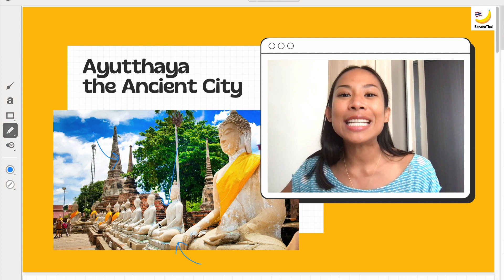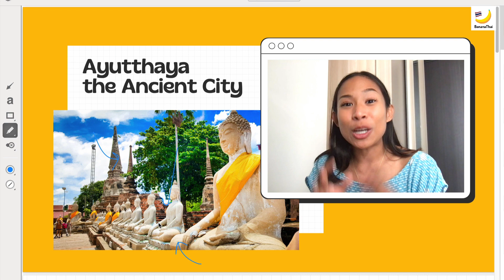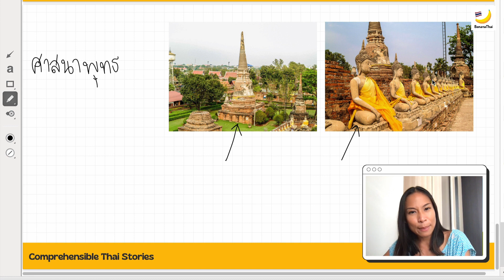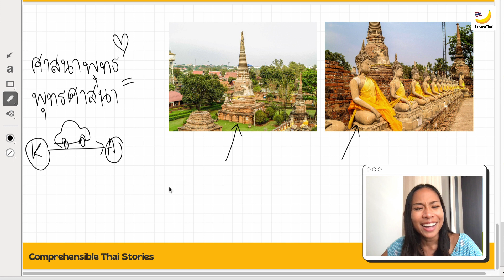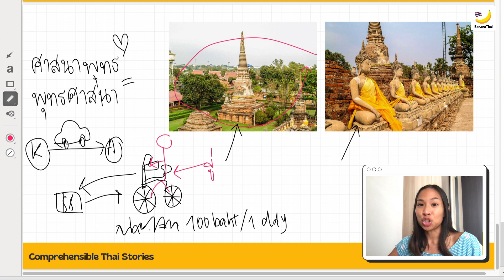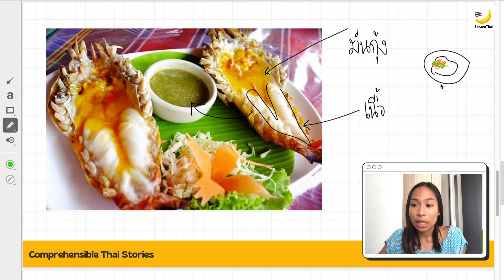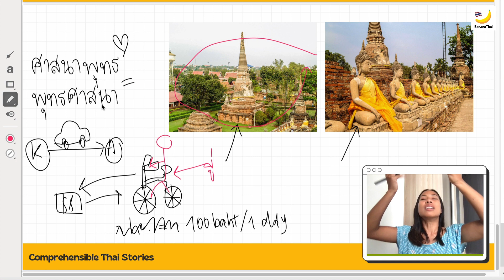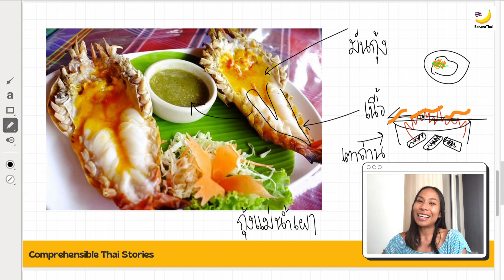Learn Thai in Thai: Ayutthaya the Ancient City เมืองโบราณที่อยุธยา (Intermediate)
( The vocabulary list is below) Let's get to know the Historic City of Ayutthaya where you can enjoy learning about Thai history, Buddhism, and its charms. The lesson is fully conducted in Thai.

--- Highlight vocabulary ---
จังหวัด jang-wàd = province
ใช้เวลา chái wee-laa =  to take time
สำคัญ sǎm-khan = important
เมือง meuang = city
เก่า gào = old
โบราณ boo-raan = ancient
โบราณสถาน boo-raan sà-tǎan = archaeological site
โบราณวัตถุ boo-raan wàd-tù = historical items
เจดีย์ jee-dii = apoda
พระพุทธรูป prá-púd-tá-rûub = buddha image
พุทธศาสนา púd-tá sàad-sà-nǎa = buddhism (official)
ศาสนาพุทธ sàad-sà-nǎa-púd = buddhism
แม่น้ำ mâe-náam = river
ล้อมรอบ lórm-rôrb = to surround
จักรยาน jàk-gà-yaan = bicycle
ขี่จักรยาน kìi jàk-gà-yaan = to ride bicycle
เช่า châw = to rent
กุ้ง gûng = prawn
มันกุ้ง man-gûng = the fat part in the prawn head
เผา pǎo = to grill
สด sòd = fresh
น้ำจิ้ม náam-jîm = sauce/dip
เตาถ่าน dtao-tàan = chargrill